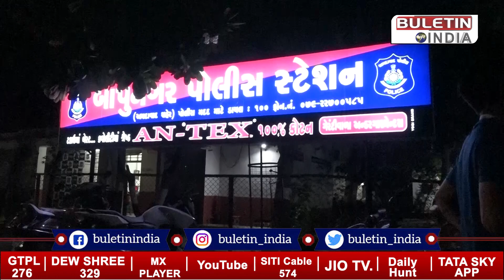પોલીસ ગ્રેડ પે મહાઆંદોલનનું મહાકવરેજ || BULETIN INDIA || 25-10-2021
રાજ્યના પોલીસ કર્મચારીઓના ગ્રેડ પે ને લઈ સતત ગઈકાલે સવારથી બુલેટિન ઈન્ડિયા ટીમનું ગ્રાઉન્ડ ઝીરો રિપોર્ટિંગ